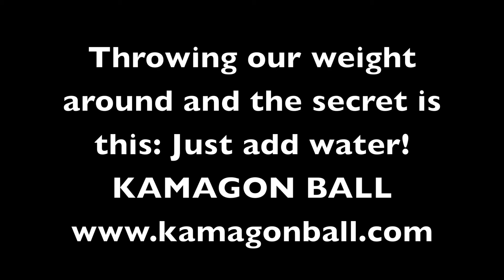Anthony Adams Kamagon Ball Video Testimonial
Penn State, NFL, San Francisco 49'ers, Chicago Bears Defensive Tackle, Kamagon Ball, Hydro-Inertia, EFT Sports Perrformance